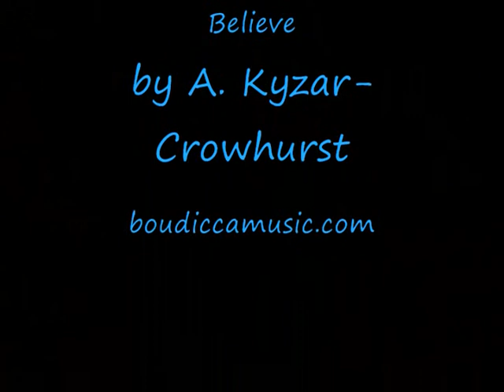BayCon 2010 Belly-jam: Boudicca - Hebbina-Believe Medley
Boudicca plays Farid al Atrash's "Hebbina" right into Angelena Kyzar-Crowhursts Rollicking "Believe".